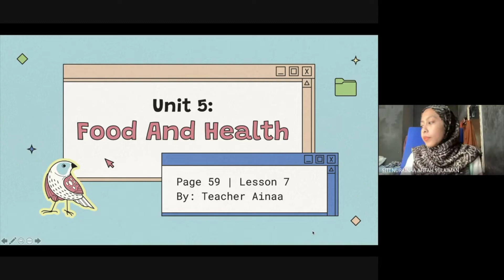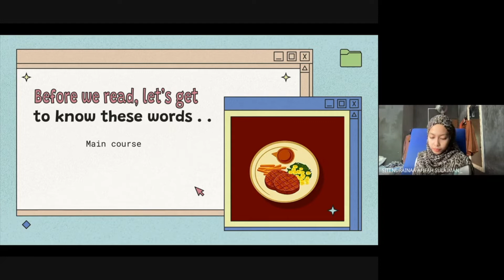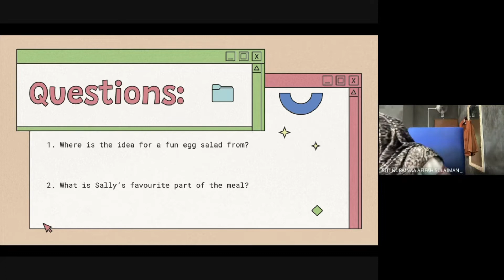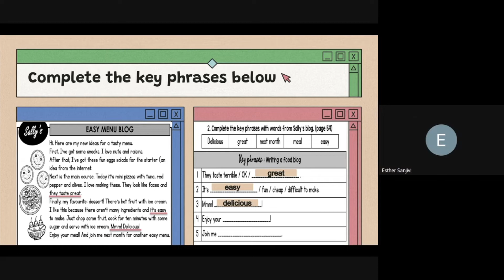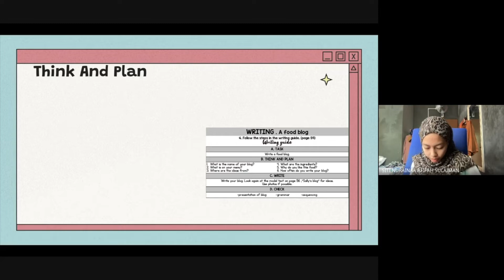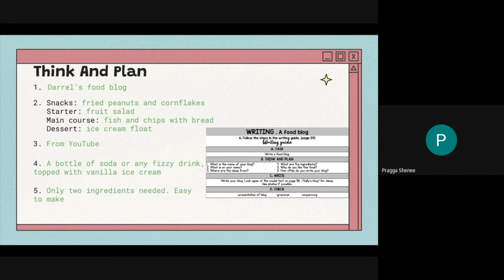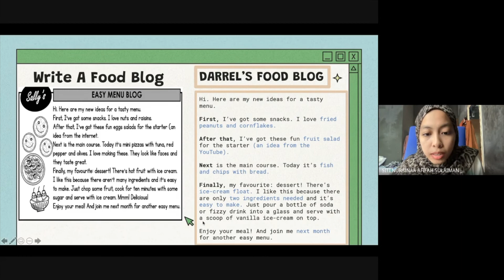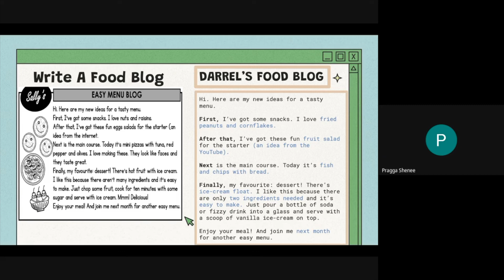YEAR 5 ENGLISH PLUS 1: UNIT 5 - FOOD AND HEALTH | LESSON 7 | PAGE 59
This is the last lesson of Unit 5. In this video, you're going to learn to write a food blog with guidance using the key phrases covered:

"They taste terrible / OK / great"
"It's easy / fun / cheap / difficult to make"
"Mmm! Delicious!"
"Enjoy your meal"
"Join me next time"

However, it is not compulsory to use all the key phrases in writing a food blog. Writing a blog is always flexible and it provides reviews. Therefore, you can either write a good or bad review about food in your blog.